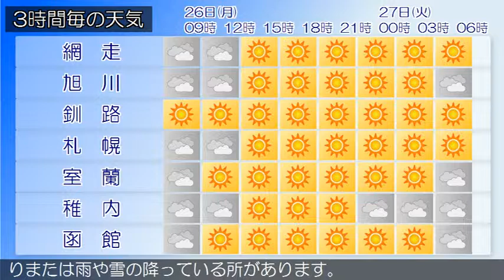2018/11/26 北海道地方の天気予報 朝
石狩地方と後志地方では、２６日夜遅くから２７日かけて、強風や高波に注意してください。石狩・空知・後志地方は、石狩・空知・後志地方の２６日３時の天気は、曇りで、雨や雪の降っている所があります。上川・留萌地方は、上川・留萌地方の２６日３時の天気は、曇りで、雨や雪の降っている所があります。網走・北見・紋別地方は、網走・北見・紋別地方の２６日３時の天気は、曇りで雨や雪の降っている所があります。釧路・根室・十勝地方は、釧路・根室・十勝地方の２６日３時の天気は、晴れまたは曇りで雨が降っている所があります。渡島・檜山地方は、２６日は、曇り昼前から晴れ、所により明け方まで雨か雪でしょう。胆振・日高地方は、胆振・日高地方の２６日３時の天気は、曇りまたは雨や雪の降っている所があります。宗谷地方は、宗谷地方の２６日３時の天気は、曇りで、雪や雨の降っている所があります。